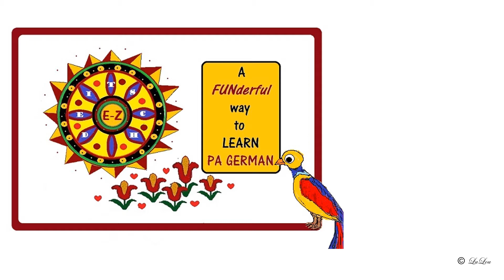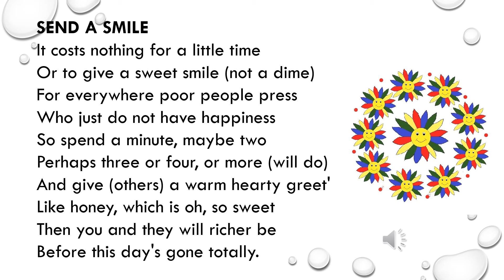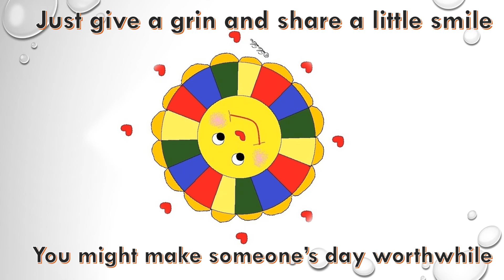SCHICK DE SCHMUNSEL_Send a smile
Original poetry. graphics and art, and EZ-to-learn PA Dutch lessons,